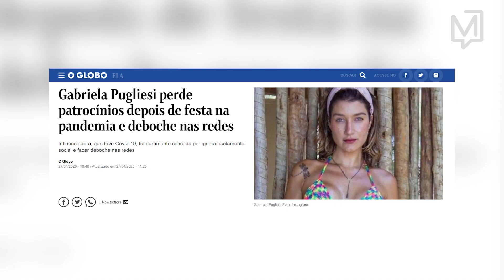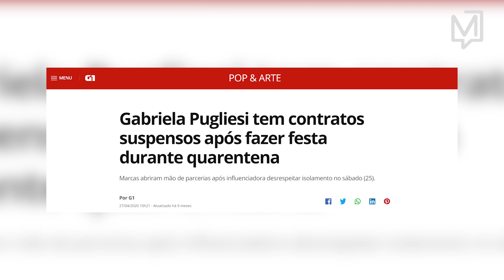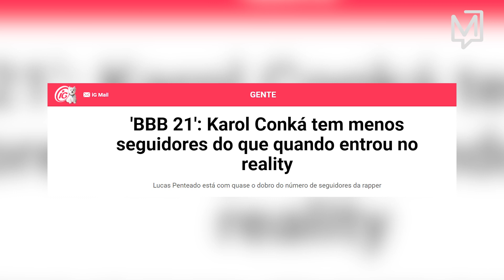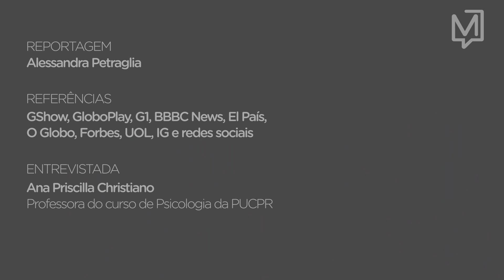A cultura do cancelamento e seus efeitos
Não faz nem um mês que a nova edição do Big Brother Brasil (BBB21) começou e o reality já liderou o raque dos assuntos mais comentados entre os brasileiros nas redes sociais. Só nos primeiros sete dias, foram mais de 35 milhões menções ao programa no Twitter, superando assuntos como a Covid-19 e a política nacional.

De fato, acontecimentos polêmicos não faltaram na casa mais vigiada do país. Tão logo começou, o reality foi palco de confusões, discussões e cancelamentos, com destaque para as tensões entre o ator Lucas Penteado e a rapper Karol Conká.

E é sobre esta tensão e a "cultura do cancelamento" que a gente vai falar no MeioExplica de hoje. Confira!

Reportagem e edição: Alessandra Petraglia
MEIO EXPLICA

CANAL MEIO

A leitura demora menos de oito minutos. E todas os fatos essenciais do dia estão ali, concisos para você. Da política ao que estreia no Netflix.

Assine e fique bem informado!